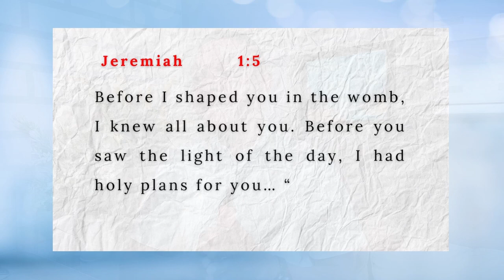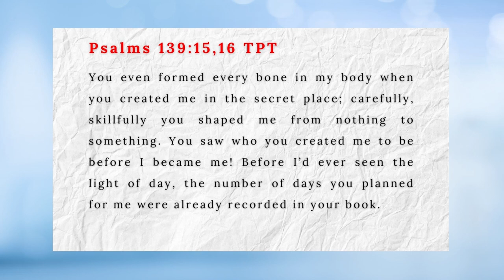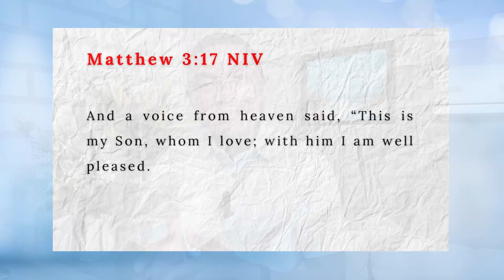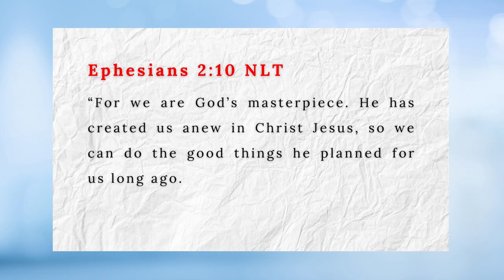Finding Your Identity and Purpose is Vital for your life | Teen Struggles Pt 2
The struggle with IDENTITY & PURPOSE is a natural phenomenon. Teens experience with finding their Identity and Purpose if not well navigated will lead to you becoming an insecure adult who still struggles with the same issue, grappling to find answers.
In this Video, I have touched on things that will help you build and discover your true identity and walk in purpose. Watch Till the End

This is the 2nd part of this series of talks on "TEEN STRUGGLES". Drop your questions below and your contribution and experiences and let us engage together.

I dedicate this Video to my Nephew and every other Teen Watching now and those who will watch in the future - I love you all and I wish you the best in life.

As an adult, you can learn from this too.

Time Code:
00:00 Identity and Purpose
00:31 Identity Formation
03:12 Don't Copy People, Learn from People
11:08 The Search for Validation
18:46 The Quest for Purpose